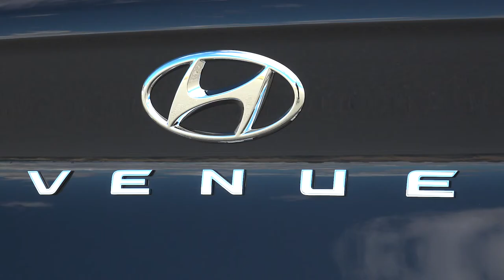2020 NEW Hyundai Venue - Walkaround